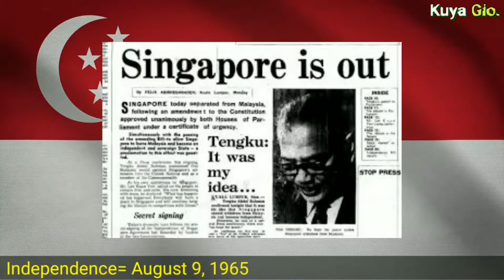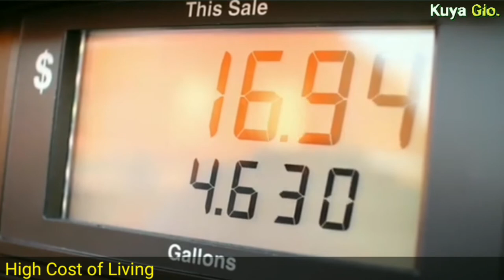BAKIT MAYAMAN ANG BANSANG SINGAPORE?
Ang kwento sa video na ito ay tungkol sa pag-unlad ng bansang Singapore.

Story Sources:

Ventura, Luca  (August 3, 2020) Richest Country in the World 2020, Global Finance